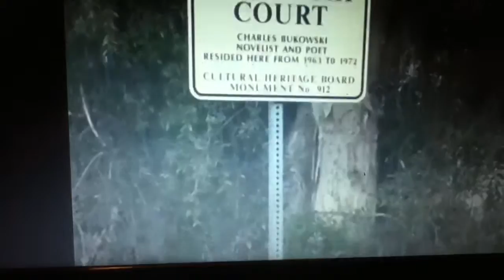Charles bukowski east Hollywood tours